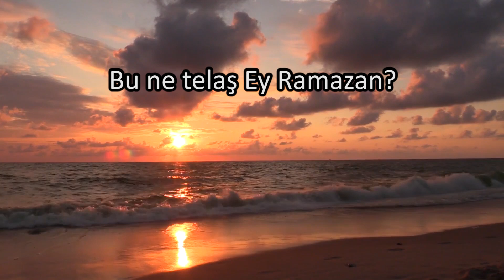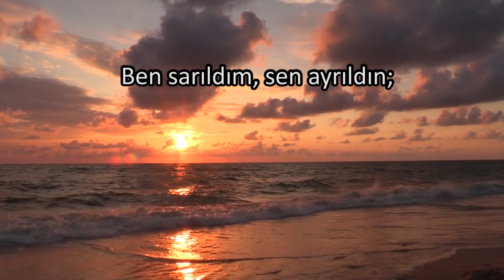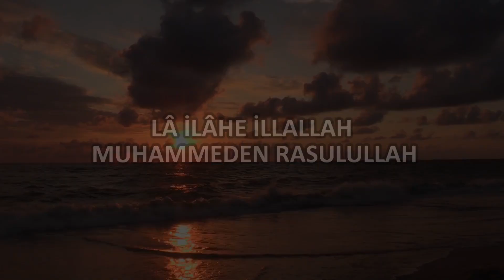Bu ne telaş Ey Ramazan; yine geldin, gidiyorsun! - Beyit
* Beyit Sözleri:

Bu ne telaş Ey Ramazan
Duyamadım ne diyorsun?
Şu nefsin düzenin bozan
Yine geldin gidiyorsun.

Yağmur gibi yağdın bittin
Rüzgâr gibi değdin bittin
Şu boynumu eğdin bittin
Yine geldin gidiyorsun

Üçtü beşti kadir geldi
Hamza ile Bedir geldi
Tam yanıma Hızır geldi
Sen bıraktın gidiyorsun

Yaprak yaprak koparıldın
Kıymet bilmeze darıldın
Ben sarıldım sen ayrıldın
Mahzun ettin gidiyorsun

Bayrama erecek miyiz?
Bir şerbet içecek miyiz?
Yine görüşecek miyiz?
Yoksa neden gidiyorsun?

Kerem Önder